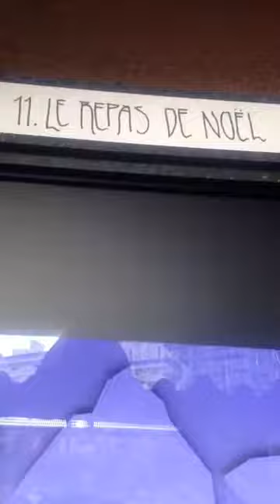Les Galeries Lafayette